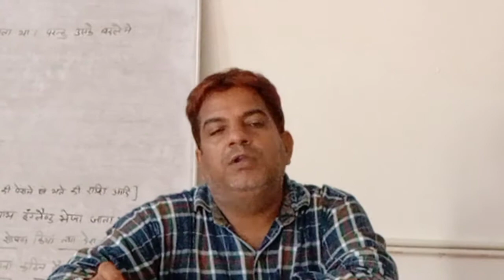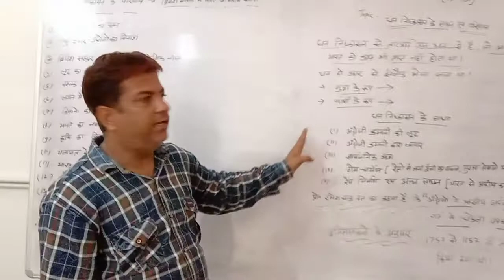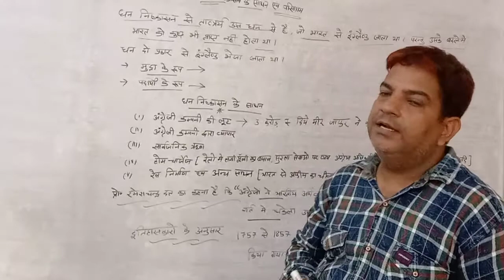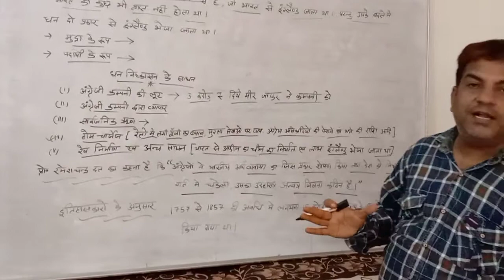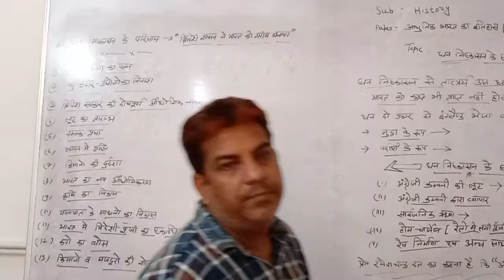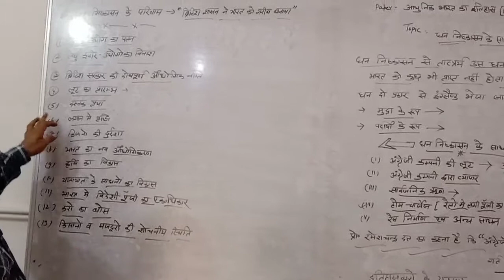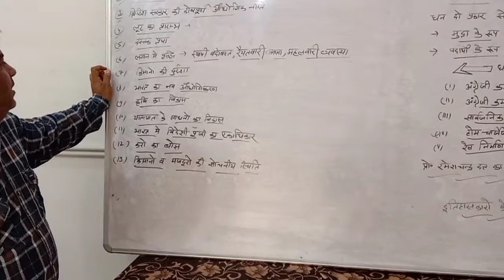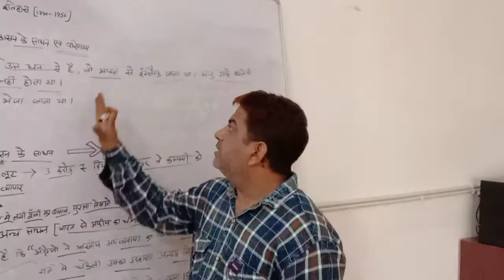B.A. 3rd History Online class part - 16